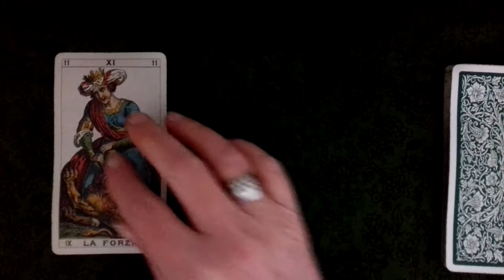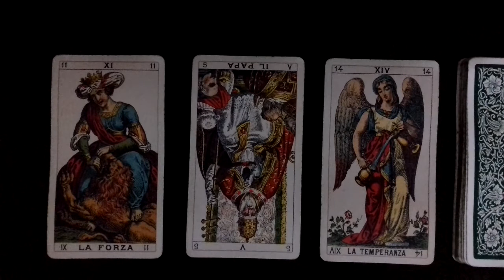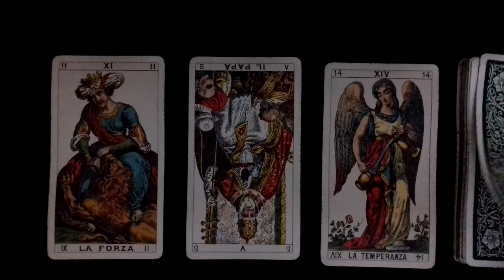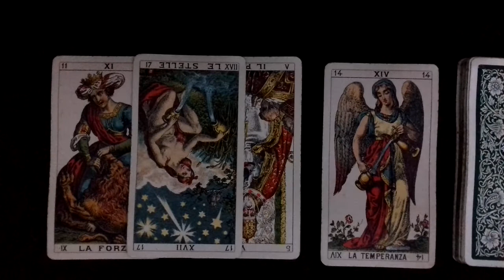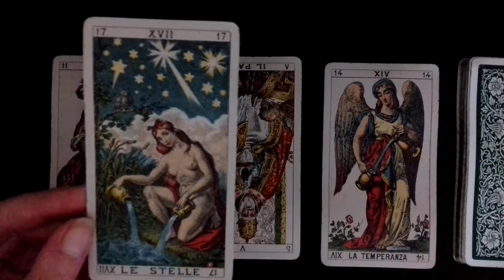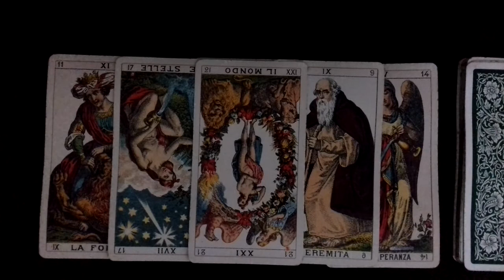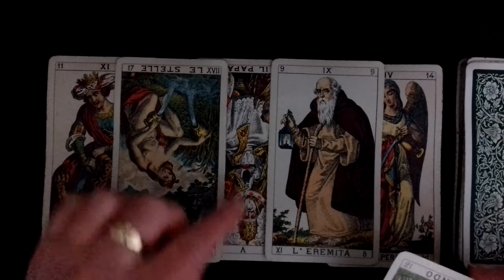Daily Tarot Weds 13 Oct 2021: Whisper It.....World Upside Down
Tarot is classed as entertainment, so, enjoy :)